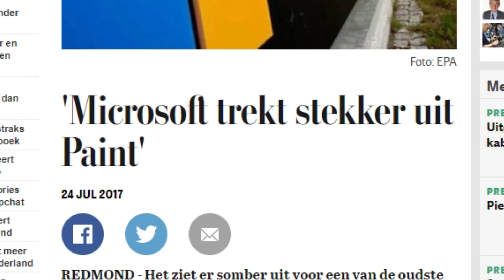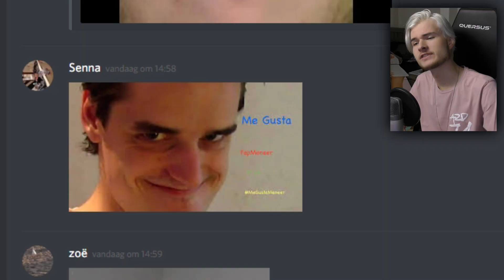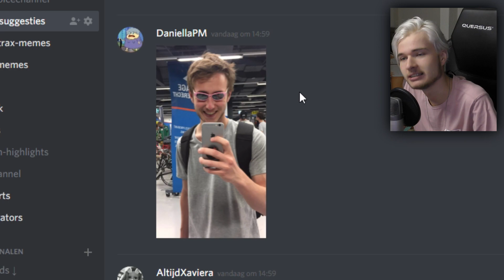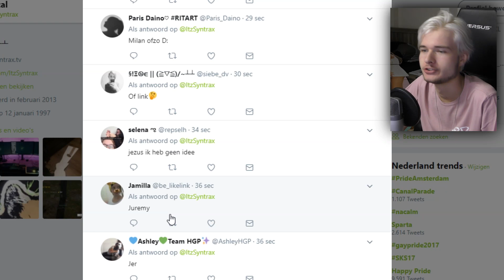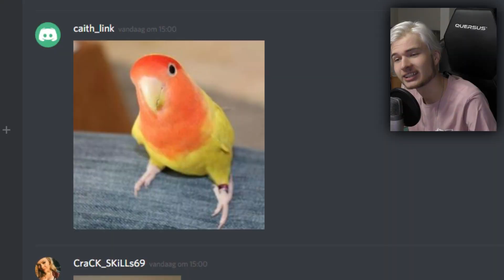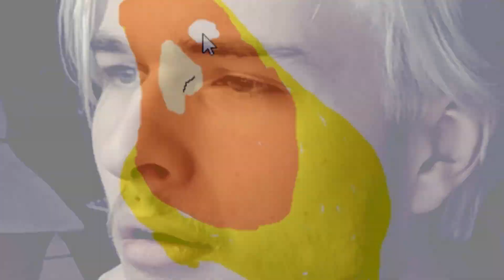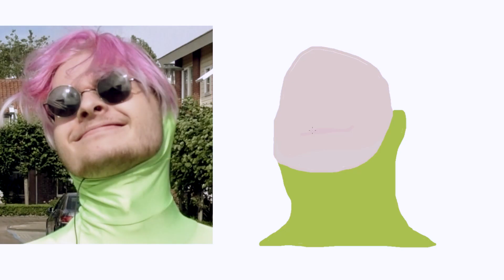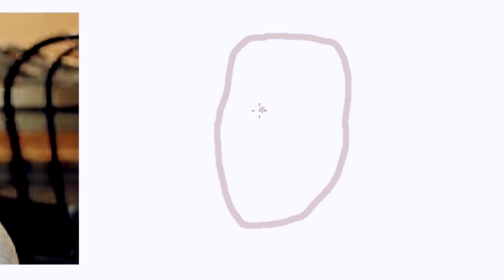YOUTUBERS NATEKENEN IN PAINT!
Vond jij deze video leuk? Vergeet dan niet dat s( ^ ‿ ^)-b omhoog!